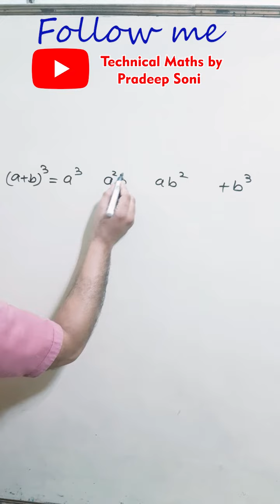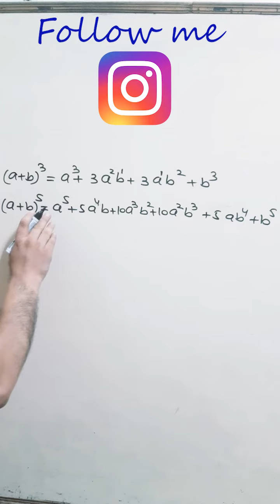Short tricks of Maths